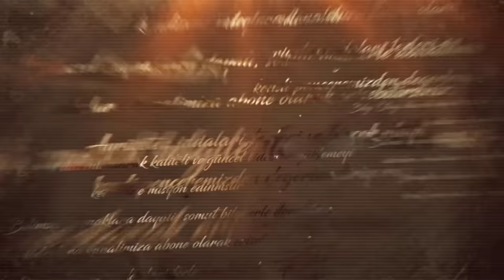MOĞOLLAR vs TÜRKLER | Türk Tarihinin En Rezalet Savaşı | Kösedağ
Bir savaş nasıl bu kadar beceriksizce yönetilir?
Bir hükümdarın psikolojisi, savaş karşısında ne kadar zayıf olabilir?
Bu videoyu İzledikten sonra birçoğunuzun hayretlere düşeceğine eminim.
Anadolu Selçuklu Devleti ile Moğollar 'ın enteresan muharebesine, yani Kösedağ Savaşı'na hoş geldiniz!

KAYNAKÇA:
-İbn Bibi | Selçuknâme
-İbn Bibi | El-Evâmîrü’l-‘Alâ’iyye fî’l-Umûri’l-‘Alâ’iyye
-Bertold Spuler | İran Moğolları
-Tamara Talbot Rice | Anadolu Selçuklu Tarihi
-İbnü'l Esir | El-Kâmil fî’t-Târîh
-Salim Koca | Kösedağ Bozgunu (Türkiyat Araştırmaları Dergisi)
-V. Gordlevski | Anadolu Selçuklu Devleti